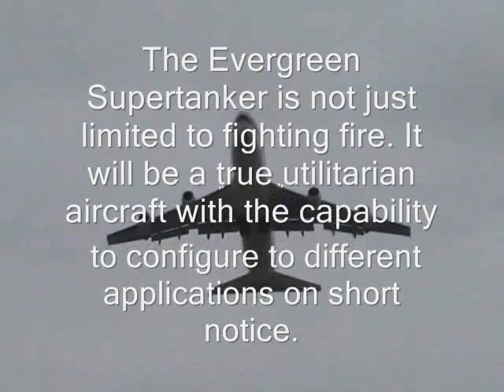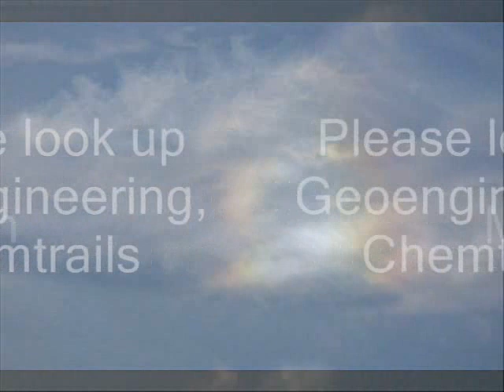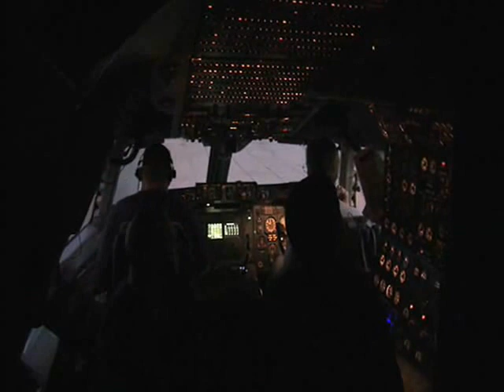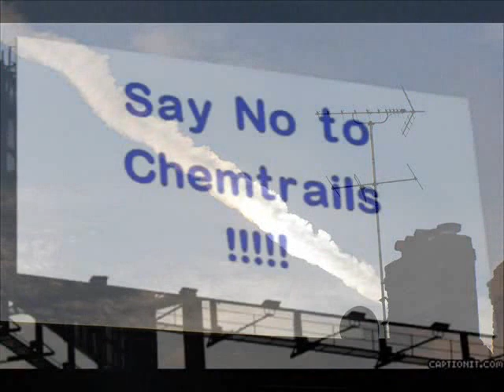Geoengineering must be banned please help us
UK government document
This is a must read. Its bigger than I first estimated
Solar Radiation Management Governance Initiative (SRMGI) is a partnership between the Royal Society and the Academy of Sciences for the Developing World (TWAS) and Environmental Defense Fund (EDF). The project report, launched on 1 December 2011, reviews the progress made by the Initiative to date, covering the international SRMGI conference held in March 2011. It reviews the different perspectives and governance possibilities, without picking winners, in order to open up discussion of the complex issues raised by solar geoengineering.
1) Carbon Dioxide Removal (CDR) techniques, which remove CO2 from the atmosphere. As they address the root cause of climate change, rising CO2 concentrations, they have relatively low uncertainties and risks. However, these techniques work slowly to reduce global temperatures.
2)Solar Radiation Management (SRM) techniques, which reflect a small
percentage of the sun's light and heat back into space. These methods act quickly, and so may represent the only way to lower global temperatures quickly in the event of a climate crisis. However, they only reduce some, but not all, effects of climate change, while possibly creating other problems . They also do not affect CO2 levels and therefore fail to address the wider effects of rising CO2, including ocean acidification.
If you take the above into consideration without knowing that the model used is completely far fetched and wrong then we may as all get sprayed off this planet it w (According to NASA)